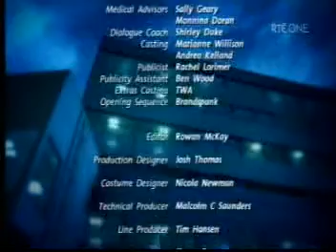Shortland Street ep 3515 pt3/3